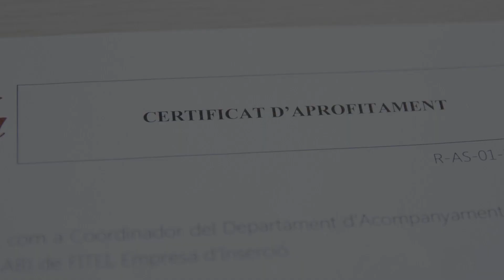La història de la Cynthia: orientació fins a trobar una feina (3/5)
La Cynthia arriba de Colòmbia amb dos fills i busca feina, però no se'n surt. Des dels serveis socials de Barcelona la deriven al programa Labora on l'orienten, la inscriuen en una borsa de treball i li ofereixen formació. En unes jornades de networking organitzades pel programa Labora contacta amb diverses empreses i, avui, la Cynthia té feina.

Els serveis socials de Barcelona, al teu costat